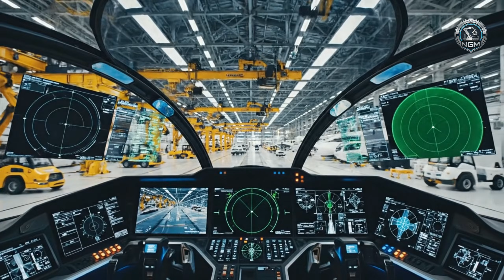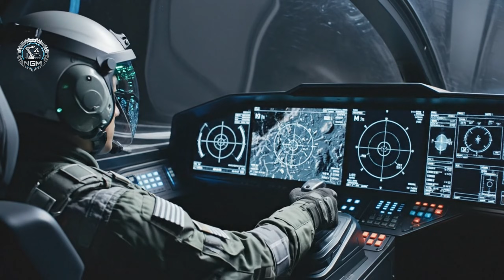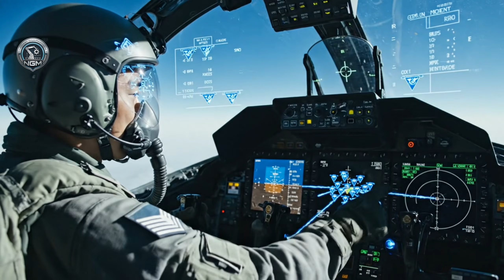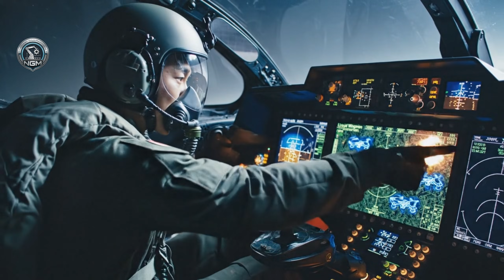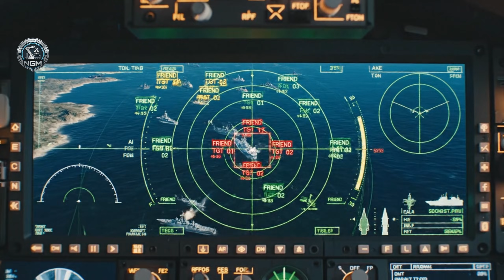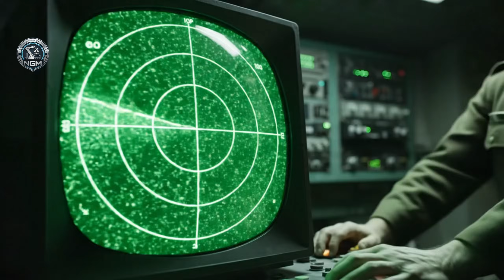Inside China’s “WHITE EMPEROR” Aircraft Factory: The Secret Next-Gen Warplane Production Process 4K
Welcome back to NextGen Manufacturing — the home of extreme factory tours, deep-engineering breakdowns, and next-generation aerospace technology.

Today, we take you inside one of China’s most classified and ambitious military aviation programs:
🇨🇳 THE WHITE EMPEROR PROJECT — a next-gen strategic aircraft developed under strict secrecy inside a high-security weapons manufacturing complex.

This exclusive documentary-style tour reveals how China is advancing its long-range, stealth-optimized airpower through cutting-edge engineering, robotic automation, and advanced composite manufacturing.

For the first time ever in an AI-generated cinematic journey, you will witness the complete production cycle of the WHITE EMPEROR aircraft — from raw alloy forging to a fully assembled warplane rolling out for ground testing.

🔧 WHAT YOU WILL SEE INSIDE THE WHITE EMPEROR FACTORY
Phase 1: Forging & Composite Construction ⚙️

Watch massive high-tensile titanium blocks heated to extreme temperatures as they are formed into structural backbone components.
See how multi-layered carbon-fiber composites are laid, baked, and pressure-formed to create the aircraft’s ultra-lightweight, stealth-enhanced outer skin.

Phase 2: Ultra-Precision Airframe Mating 📐

Explore how robotic arm clusters align the aircraft’s central fuselage, wing sections, cockpit module, and tail assemblies with micron-level accuracy — ensuring optimized radar absorption angles and aerodynamic performance.

Phase 3: Advanced Systems Integration 🧠

Enter the high-security electronics chamber where thousands of cables, processors, avionics suites, and classified sensor arrays are installed.
This is where the WHITE EMPEROR transforms from a hollow frame into a combat-ready strategic weapon platform.

Phase 4: Stealth Coating, Calibration & Rollout ✈️

Witness the application of radar-absorbent materials (RAM), multi-layer stealth coatings, sensor calibration tests, and the dramatic final rollout of the aircraft onto the test runway — marked with Chinese tactical insignia.

🟥 WHY THIS PROJECT MATTERS

The WHITE EMPEROR represents China’s growing ambition in next-generation aerospace dominance.
This video provides a rare look at how modern military aircraft are conceived, engineered, and assembled inside one of the world’s most advanced weapons factories.

Do you think the WHITE EMPEROR could challenge future 6th-generation aircraft?